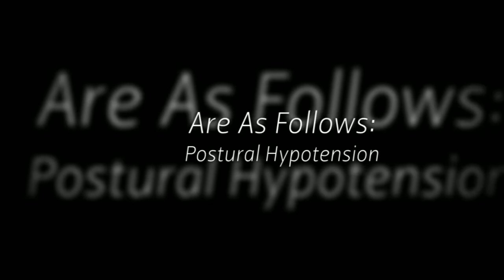Bendroflumethiazide Side Effects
Bendroflumethiazide Side Effects - Bendroflumethiazide is a very powerful drug that has very potent side effects. All though a patient will not necessarily fell all of them, he will still present some very potent ones. Find out more by visiting the link above.

Photos from freedigitalphotos.net